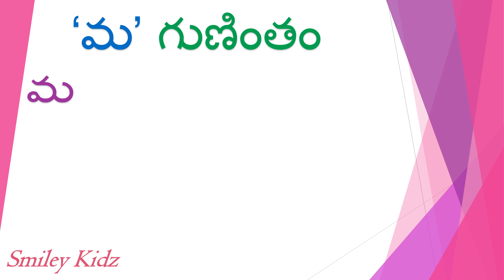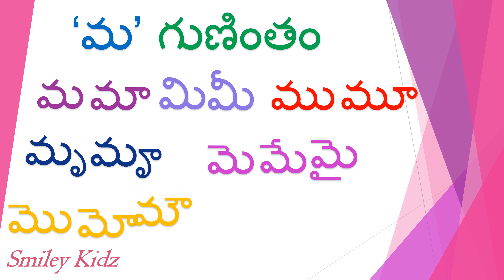ma gunintham | Telugu guninthalu | Learn Telugu | Reading ma gunintham | గుణింతాలు | Smiley Kidz